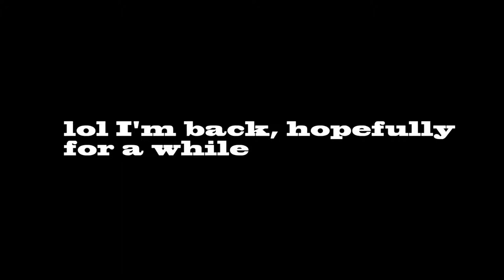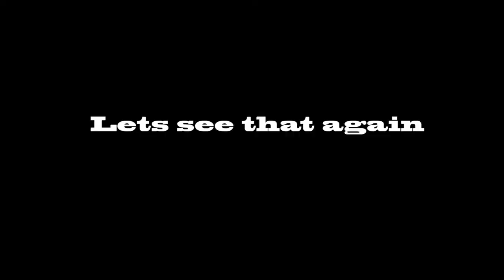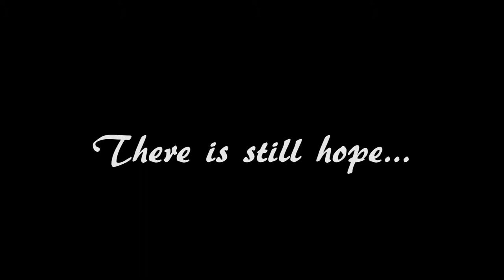I'm, bacc...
Lol. Finally found the motivation to get up and make a video. Here u go. More coming soon.